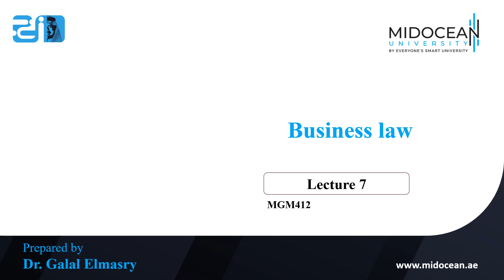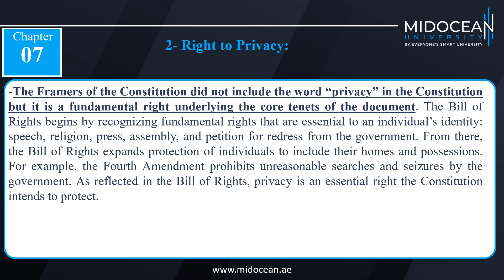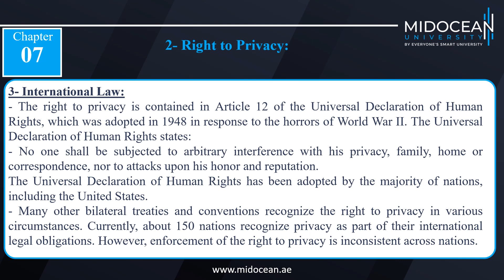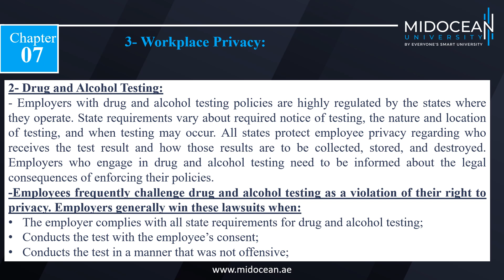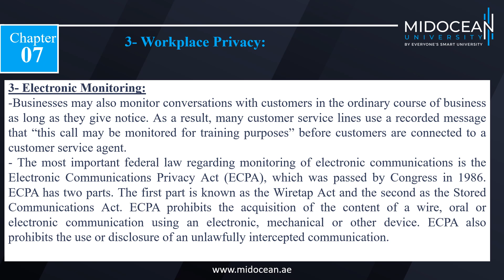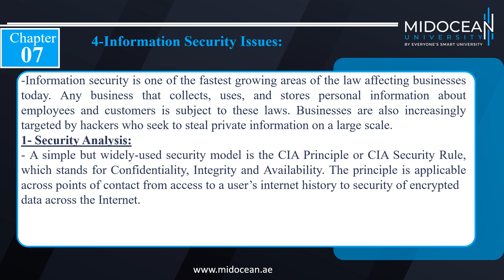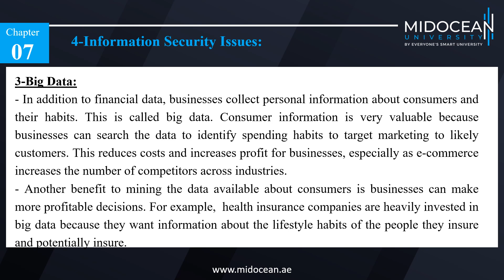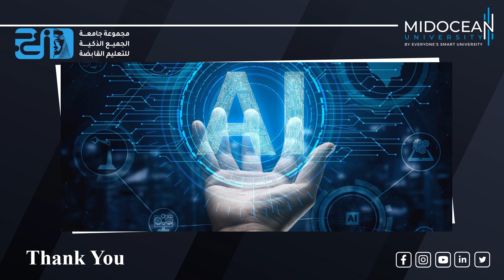Bachelor Project Management - Business Law - Lecture 7